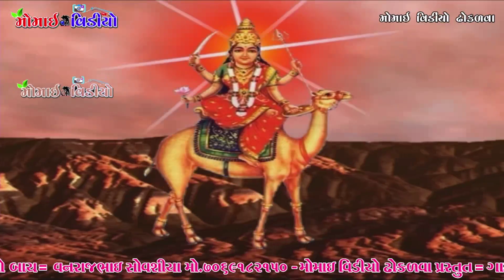PT_5 Gam Gondal Charbayu Maa No Mandavo By Jivrajbhai Kunthiya